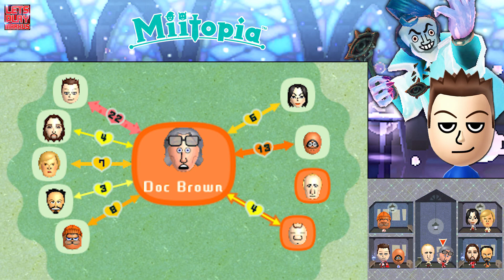MIITOPIA # 62 ⚔️ Die letzten Meter im Himmelsturm!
Let's Play Miitopia - Part 62 - Die letzten Meter im Himmelsturm! [HD • 60fps • Blind • Deutsch]

➜ INFORMATIONEN ÜBER "MIITOPIA":

Die Mii-Charaktere tauchten zum ersten Mal mit der Nintendo Wii im Jahre 2006 im Mii Maker auf und begleiten seither alle neuen Nintendo-Konsolen nahezu unverändert. So kann jeder seinen eigenen, individuellen Avatar erstellen. Diese bekamen mit "Tomodachi Life", welches im Mai 2014 in Europa erschien, ein eigenes, großes Spiel für den Nintendo 3DS spendiert: Dort konnten bis zu 100 Mii-Charaktere auf einer Insel zusammen leben, Beziehungen untereinander pflegen und ihre Interessen austauschen. Dabei ging es immer friedlich zu, einzig das Minispiel "Tomodachi Quest" vertrieb abenteuerlustigen Miis die Langeweile.

Wem also "Tomodachi Life" zu wenig Action bot, der kann seine Miis nun von dort auf das neue Abenteuer "Miitopia" porten! In "Miitopia" erleben die Avatare mit Füßchen epische Quests und spannende Abenteuer mit RPG-Elementen - Aber weiterhin mit dem verrückt charmanten Humor, den man von "Tomodachi Life" gewohnt ist! Austoben kann man sich dabei auch mit verschiedenen Outfits für seine kleinen Helden, die auch über die eingebaute amiibo-Funktion erhalten werden können!

• Vollständiger Name: Miitopia / ミートピア
• System: Nintendo 3DS, Nintendo Switch
• Deutschland-Release: 28. Juli 2017 (3DS), 21. Mai 2021 (Switch)
• Genre: RPG / Role-Playing-Game / Strategie / Geschicklichkeit / Action-Adventure

★ Viel Spaß mit Let's Play "Miitopia"! ★